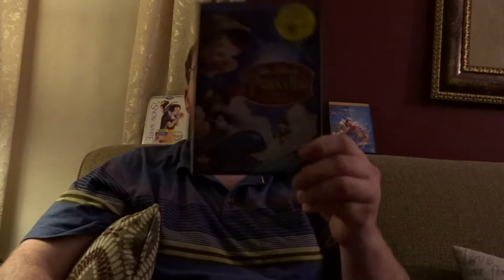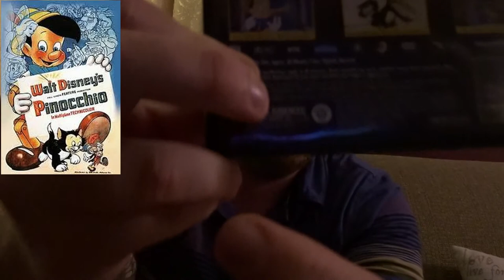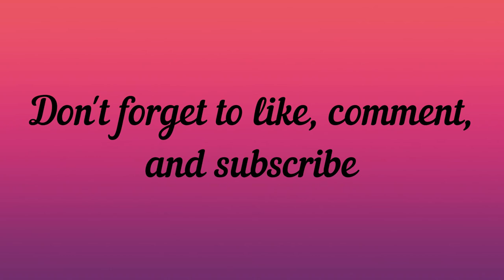Celebrating Disney: Pinocchio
In this edition of Celebrating Disney, I'm taking a look at Disney's celebrated epic that both inspirational and messed  up at the same time!

Pinocchio:

Directed by
Supervising Directors
Ben Sharpsteen
Hamilton Luske
Sequence Directors
Bill Roberts
Norman Ferguson
Jack Kinney
Wilfred Jackson
T. Hee

Produced by
Walt Disney

Screenplay by
Ted Sears
Otto Englander
Webb Smith
William Cottrell
Joseph Sabo
Erdman Penner
Aurelius Battaglia

Based on
The Adventures of Pinocchio
by Carlo Collodi

Starring
Cliff Edwards
Dickie Jones
Christian Rub
Mel Blanc
Walter Catlett
Charles Judels
Evelyn Venable
Frankie Darro

Leigh Harline
Paul J. Smith

Production
company

Release date
February 7, 1940 (Center Theatre)

Running time
88 minutes

Country
United States

Language
English